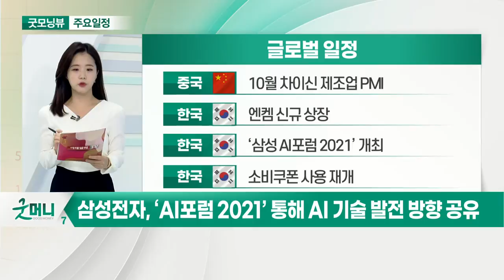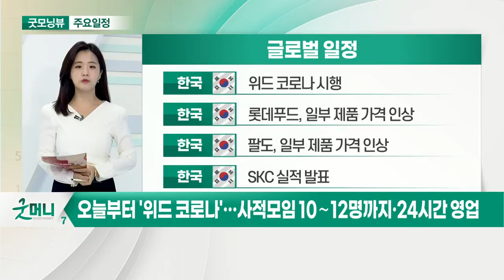美 10월 마킷 제조업 PMI 7개 월래 최저_오늘장 글로벌 일정 (20211101)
미국 : 10월 ISM 제조업지수
미국 : 9월 건설지출
미국 : 10월 제조업 PMI 확정치
영국 : 10월 마킷 제조업 PMI

중국 : 10월 차이신 제조업 PMI
한국 : 엔켐 신규 상장
한국 : ‘삼성 AI 포럼 2021’ 개최

한국 : 위드 코로나 시행
한국 : 롯데푸드, 일부 제품 가격 인상
한국 : 팔도, 일부 제품 가격 인상
한국 : SKC 실적 발표

한국 : 디어유 공모 청약
한국 : 비트나인 공모 청약
한국 : 아이티아이즈 공모 청약